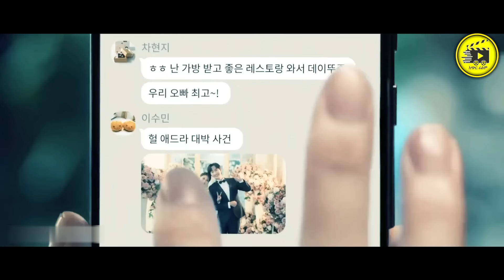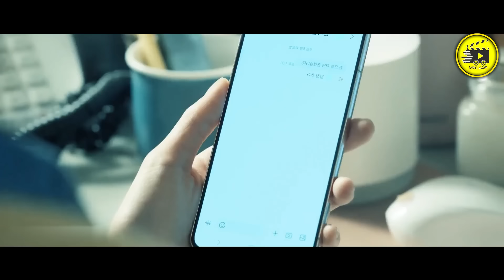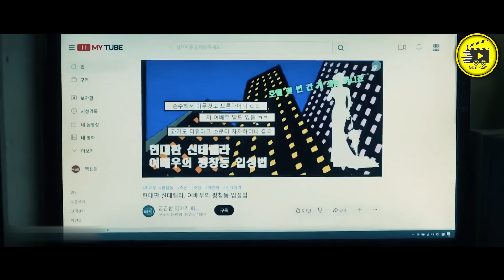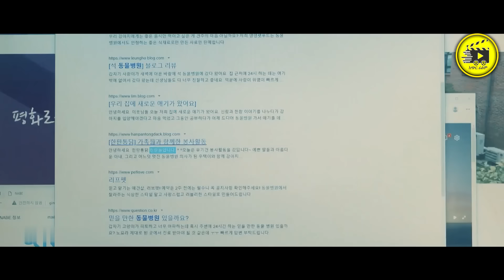🔴 በእርግማን ምክንያት ወንድ ከሳማት ወደ ውሻነት ትቀየራለች 🔴 አጭርፊልም | Achirfilm | film wedaj | Drama Wedaj | አጭር ፊልም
1) This video has no negative impact on the original works (It would actually be positive for them)
3) It is not transformative in nature.
4) I only used bits and pieces of videos to get the point across where necessary.

@Arts Tv World
Amharic film
Amharic movies
Ethiopia
ethiopian movie
ትርጉም
ትርጉም ፊልም
አማርኛ ትርጉም ፊልም
ፊልም በአማርኛ
የኢትዮጵያ ፊልም
Ethiopian film
amharic film
አማርኛ ፊልም
አዲስ ፊልም
movie explained
የፊልም ታሪክ ባጭሩ
amharic story